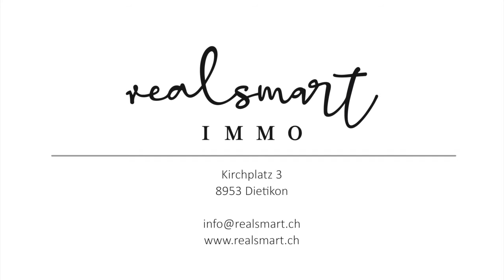Traumwohnung im Seefeld Zürich // Beatrice Ludwig // realsmart immo AG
Beatrice Ludwig

 realsmart immo AG // Kirchplatz 3 // 8953 Dietikon